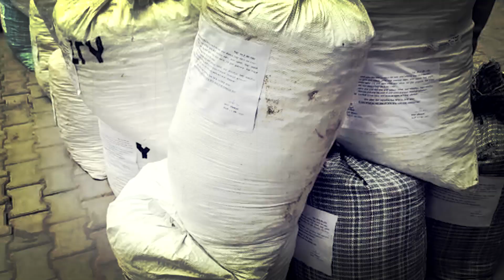जीरकपुर पुलिस ने नशा तस्करों पर की बड़ी कार्रवाई, 10 क्विंटल गांजा के साथ 2 आरोपी गिरफ्तार